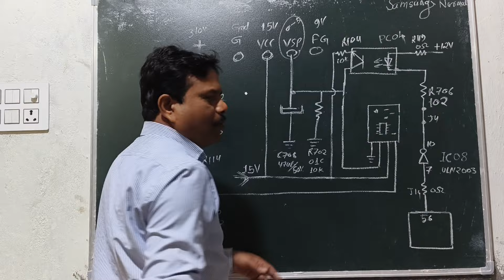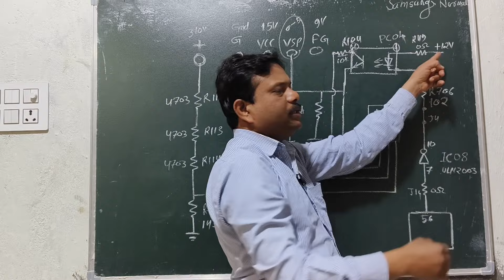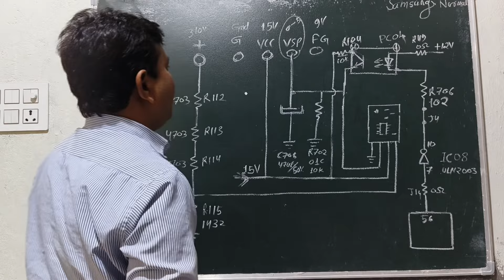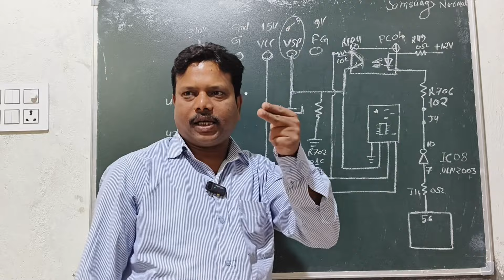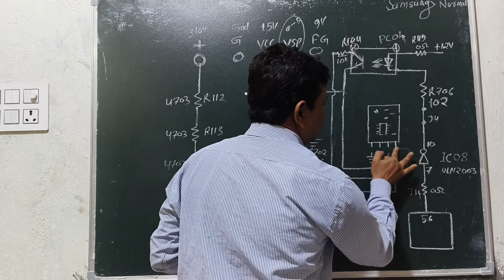SAMSUNG AC DC FAN MOTOR VSP SECTION